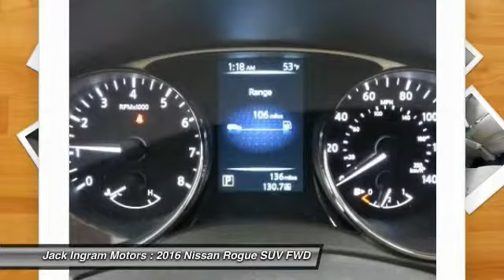2016 Nissan Rogue Montgomery AL N15499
2016 Nissan Rogue S

227 Eastern Blvd.

Price includes: $250 - NMAC APR Captive Cash. Exp. 02/29, $1,000 - Nissan Customer Cash - 2016 Rogue $1000. Exp. 02/29